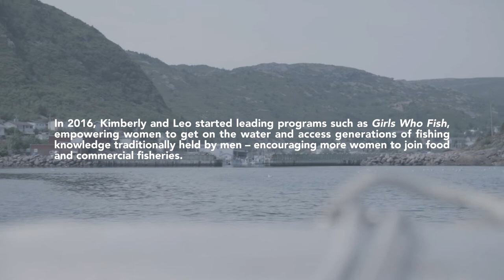Girls Who Fish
We are proud to announce that this short film about F4S Girls Who Fish program created by Justin Oakey & Troy Maher for a competition sponsored by International Association for Women in Seafood Industry .took third place! Many thanks to those who created it and spent the day on the water in order to illustrate the value of getting us all in the boat!

The international jury that judged the entries said this about the Girls Who Fish film, "This video addresses the question of challenging male-dominated stereotypes and the need to encourage women to participate in fishing. Challenging male stereotypes is covered by several of the films, but what made this one stand out was how it was able to also link to the importance of proactively encouraging women to take on fishing roles, so it is not just a few individual women, but becomes seen as normal for women to share in these roles. A great example of empowering young women to get on the water and to join commercial fisheries.